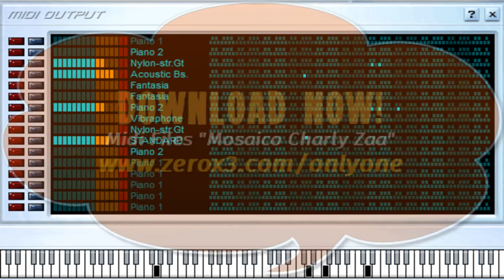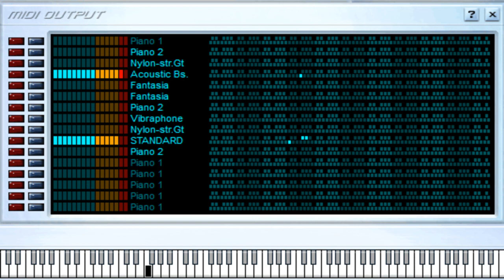Charly Zaa - Mosaico - Midi File (OnlyOne)